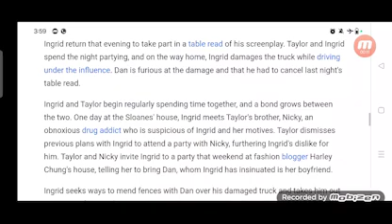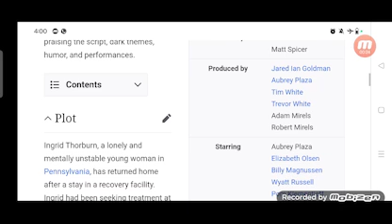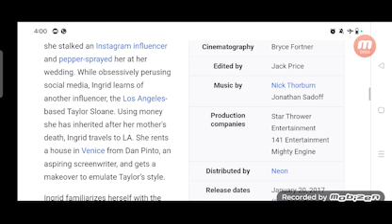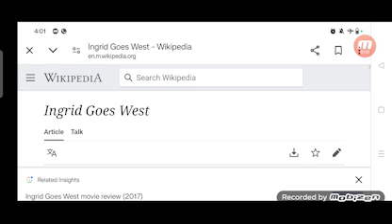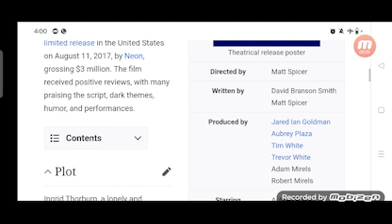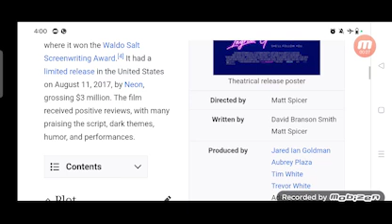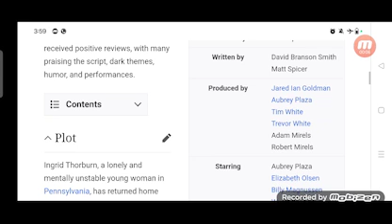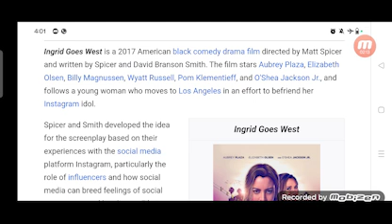Ingrid Goes West Full Movie Facts And Review / Hollywood Movie / Full Explaination / Aubrey Plaza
In this video we will tell you about fact and review of movie Ingrid Goes West.